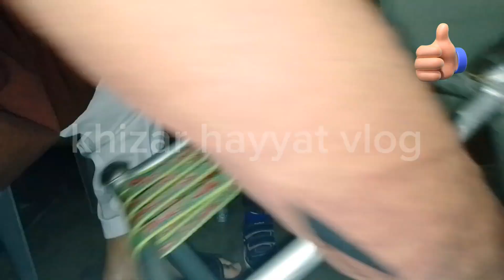perra banany ka tarika|perri perra banany ka tarika|charpai banany ka tarika|how to make perra